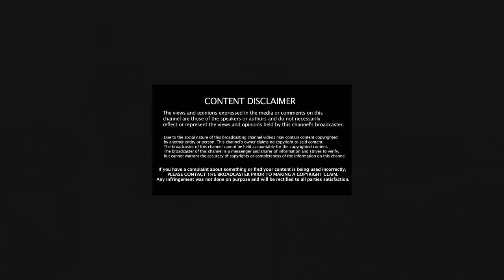BEST CFG MENU TO EVER EXIST ON ALL OF THE INTERNET AND MODDING COMMUNITY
✯Open Me✯

my video does not have the intention of harming or trash talking other channels just stating facts of the matter made in my video.

Song -
✯20 Likes?✯

Video Links--✯✯